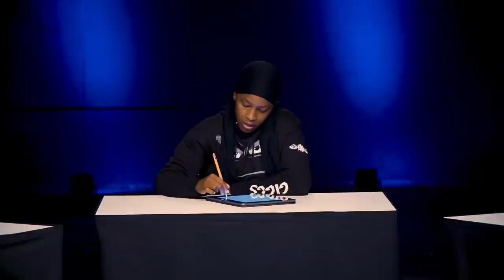JuliesTop5 Show: Season 3 / Episode 2 - The Streets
Julie Adenuga sits down with Scully & Della to try & decide the Top 5 The Streets songs EVER!

Songs we discuss in the episode:
Dry Your Eyes
Could Well Be In
Fit But You Know It
Blinded By The Lights
Weak Become Heroes
Heaven For The Weather
It Was Supposed To Be So Easy
Has It Come To This?
Don't Mug Yourself